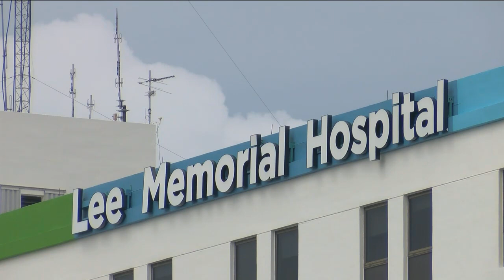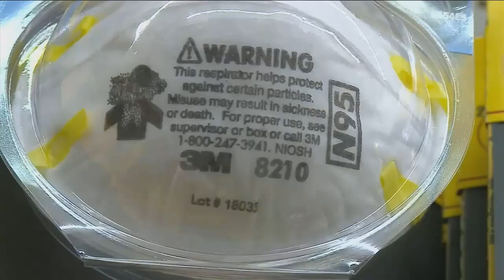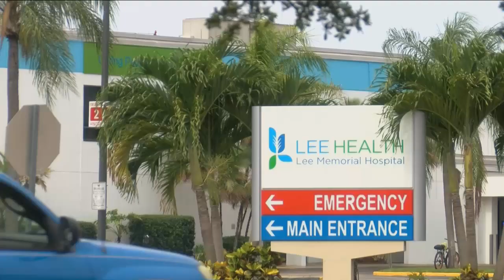Lee Health eases visitation restrictions